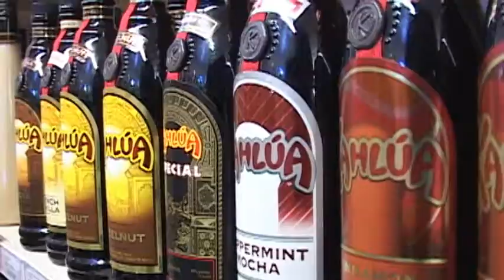Wally world - Aug 15th, 2012